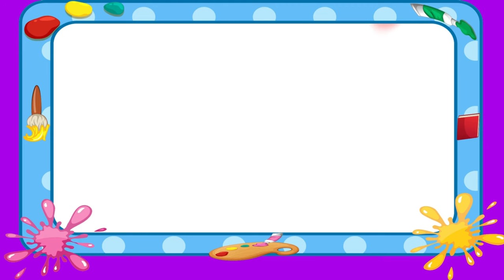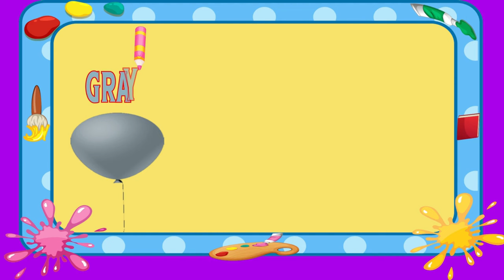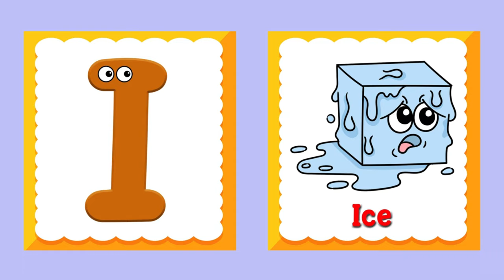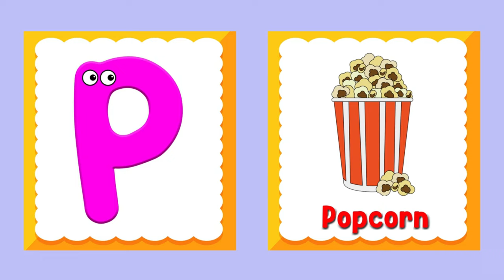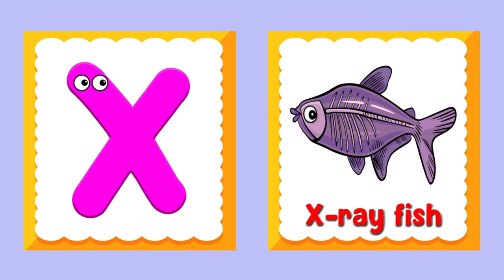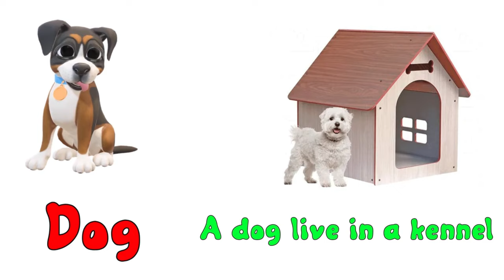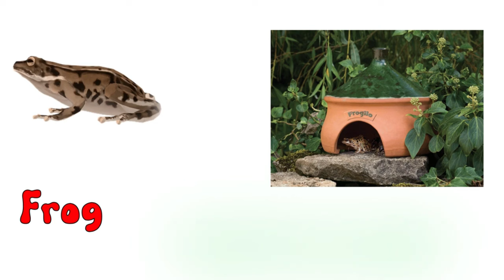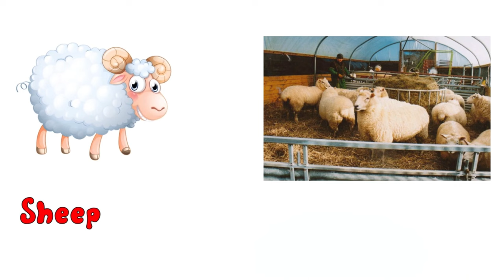ABC And 123 Learning Videos | Preschool Learning Videos For 4 year olds